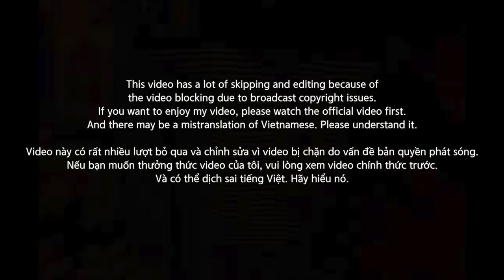[EXCLUSIVE!]🇻🇳🇰🇷🔥Korean Hiphop Junkie react to Tez - Mình Đồng Da Sắt | RAP VIỆT (VNM/ENG SUB)